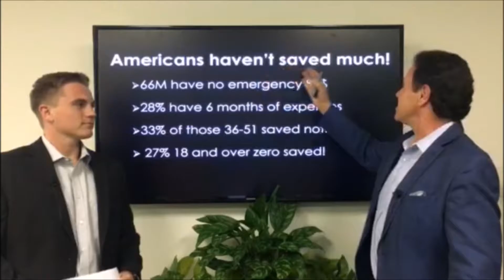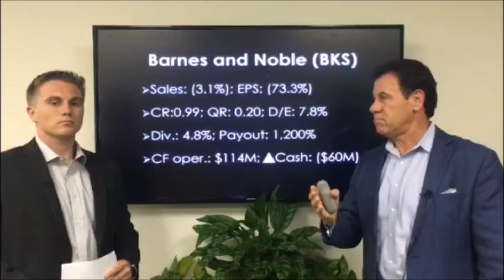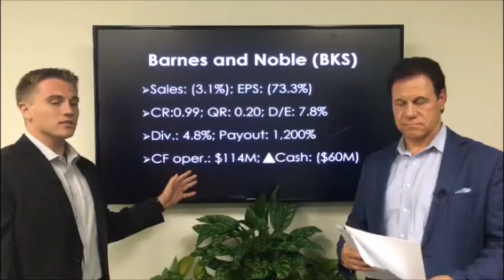Could Americans’ Saving Habits be a Problem?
A recent survey by Bankrate.com showed that many Americans are not saving money, with 66 million currently having no emergency fund. Only 28% have 6 months’ worth of expenses saved. This is concerning and makes one wonder what the saving situation is for the other 72% of Americans. 33% of Americans aged 36-51 have saved absolutely nothing, while 27% that are over the age of 18 have zero saved. It is sad to think that over a quarter of the population is not planning ahead for their financial futures.

Today’s company of the day is Barnes and Noble (BKS). The current price is $12.67 and 52-week range is $7.25-$19.00. Sales have fallen by 3.1% over the last twelve months and EPS has fallen by 73.3% during the same time frame. This is not too surprising, given the rising interest in electronic books. The company has a current ratio of 0.99, which appears to be okay on the surface, but when you look at the quick ratio some major concerns are presented. The quick ratio excludes inventory from the calculation and Barnes and Noble’s is currently only 0.2. One strength is the company has very little debt, and debt/equity is only 7.8%. BKS pays an attractive dividend of 4.8%, but the dividend does not look sustainable, as they used 1200% of their earnings to pay it out. We could not find analysts that covered the company on a GAAP basis, so we looked at the company’s cash flow. Cash from operations on 2016 was $114 million. This looks to be alright, but after investing and financing activities the company saw a net change in cash of negative $60 million. Barnes and Noble is now left with $13.8 million on their balance sheet. This is very concerning, considering they used $50 million to pay out their dividend last year.